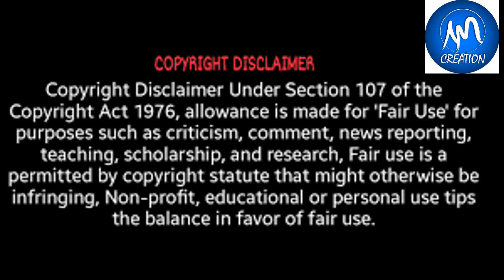KO KYUNG PYO BIOGRAPHY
PERSONAL INFORMATION